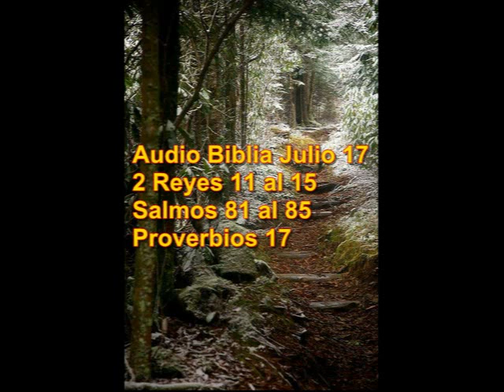Audio Biblia Julio 17 2 Reyes 11 al 15 Salmos 81 al 85 Proverbios 17